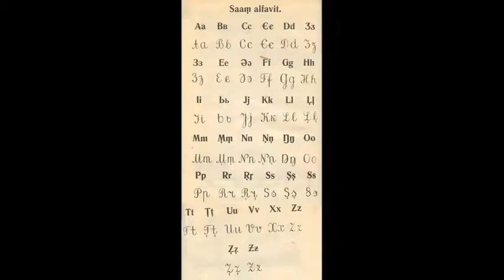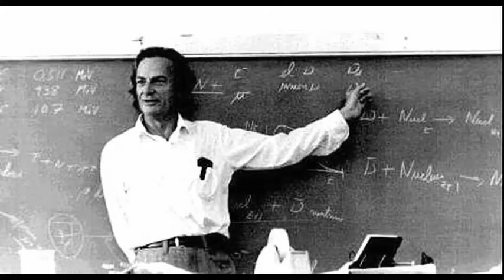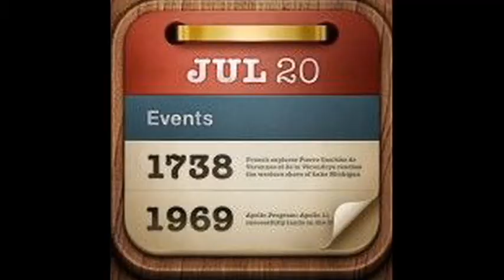TIFITHT...ITP 12/29/2015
Song in background is Blank by Disfigure

Get the app today!

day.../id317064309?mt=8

qAYs9UOMkPg

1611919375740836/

ypa18WCbMQ